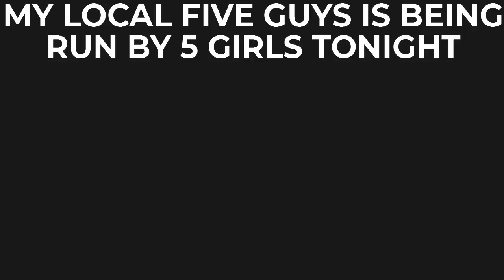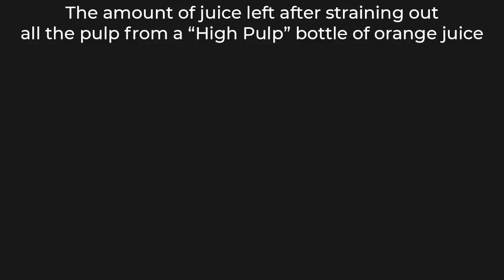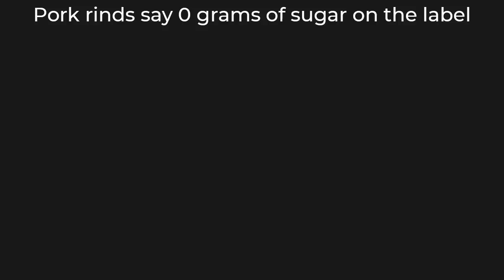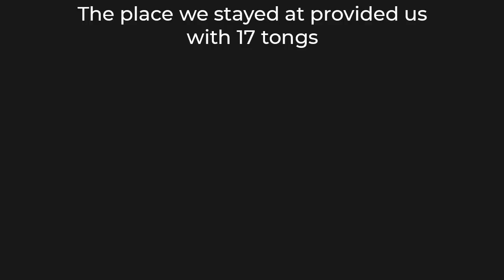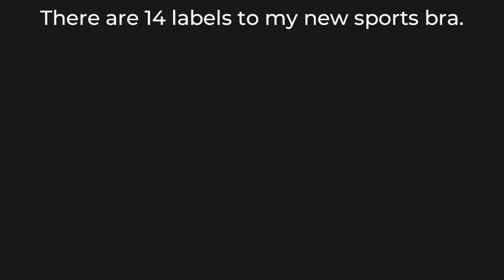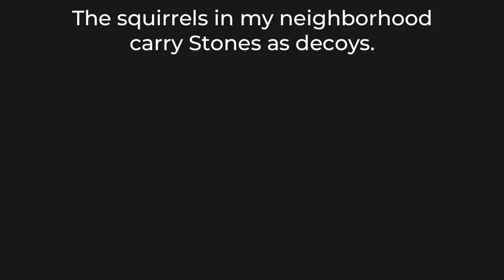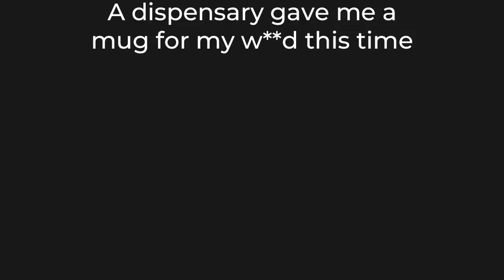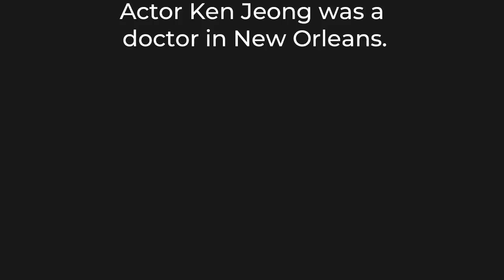MILDLY INTERESTING 20